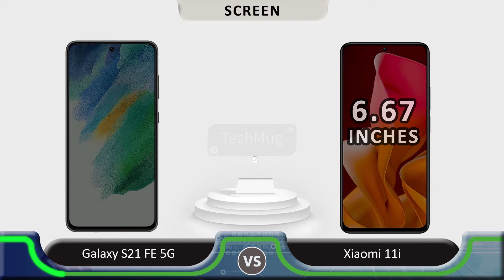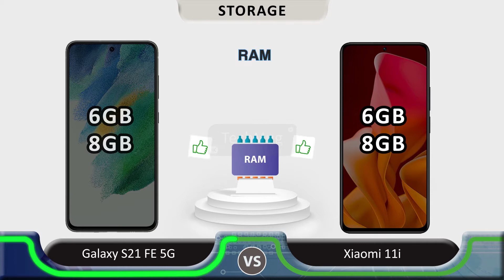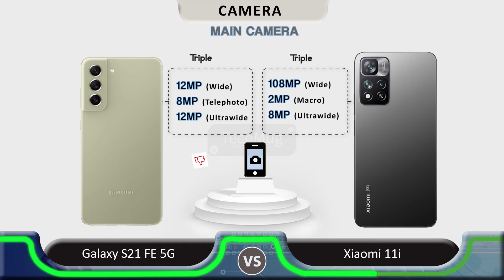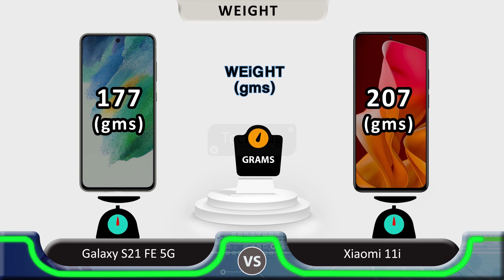Samsung Galaxy s21 FE vs Xiaomi 11i | Full Comparison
Hey guys, Samsung’s and Xiaomi's much-awaited Galaxy S21 FE  and  Xiaomi 11i are here.
let's compare Samsung Galaxy s21 FE  vs Xiaomi 11i
Which is Best?  let's find out

► Video Content :
Video Content :
00:00 Display
00:50 Performance
01:29 Storage
01:50 Features
02:28 Camera
03:00 Design
03:15 Price